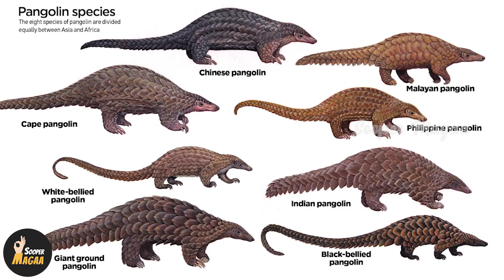ಲೈಂಗಿಕ ಶಕ್ತಿ ಹೆಚ್ಚಾಗಲು ಚೀನಾ ಜನ ನನ್ನನ್ನು ತಿನ್ನುತ್ತಾರೆ! | Sooper Magaa Super Facts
ಲೈಂಗಿಕ ಶಕ್ತಿ ಹೆಚ್ಚಾಗಲು ಚೀನಾ ಜನ ನನ್ನನ್ನು ತಿನ್ನುತ್ತಾರೆ!